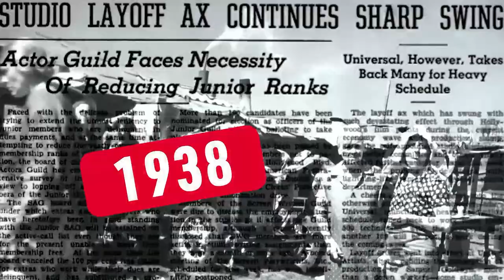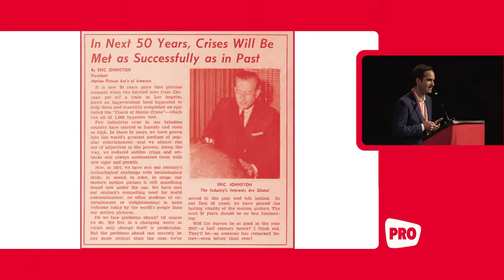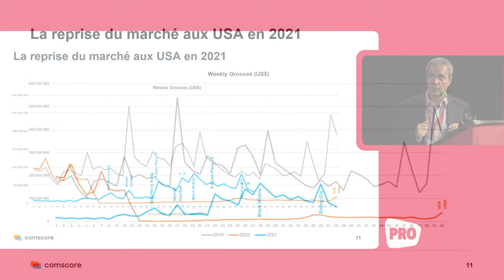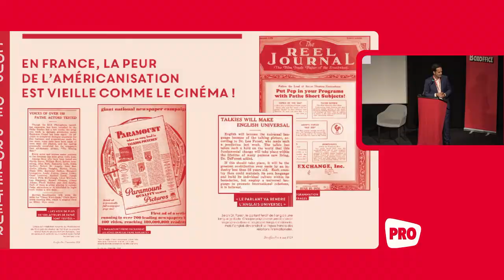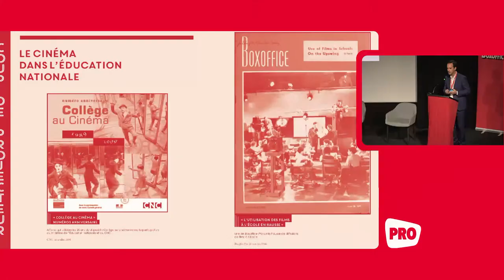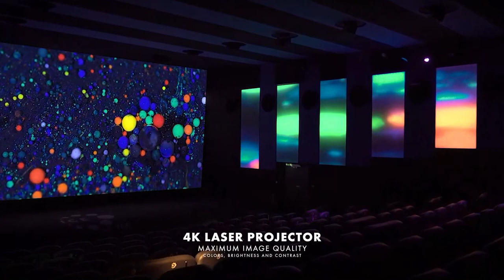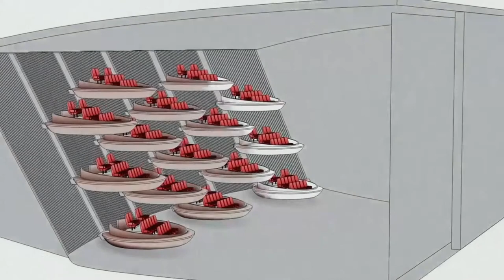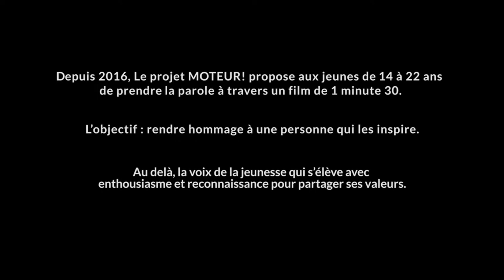Forum Boxoffice : Hollywood année zéro / 8 octobre 2021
À l’occasion de la sortie du livre “Hollywood, année zéro” de Julien Marcel, Boxoffice Pro organise, avec le soutien du CNC, un colloque autour des défis du cinéma dans le monde post-COVID.

Programme :
Introduction par Julien Marcel et Dominique Boutonnat

Keynote Charles Rivkin (MPA)

Présentation Xavier Albert, SFAC

Présentation Eric Marti, Comscore

Table ronde  – Le secteur face au défi de (re)conquête du public jeune
Avec Richard Patry (FNCF), Marie-Christine Désandré (CINEO), Christophe Courtois (SND), Béatrice Tourvieille (Cinémas Pathé Gaumont)
Modération : Adrien Chabal (AlloCiné)

Atelier – Le rôle du « premium » dans l’avenir du cinéma
Avec Aurélie Hayon (Dolby), Nicolas Chican (Oma Cinémas), Guillaume Thomine Desmazure (Ice Theater), Frédéric Moget (Paramount Pictures)
Modération : Jean-Marie Dura (NXNW Management & Conseils)

Table ronde  – Nouveaux équilibres entre blockbusters globaux et productions locales
Avec Ariane Toscan du Plantier (Gaumont), Olivier Snanoudj (Warner Bros), Aurore Bergé (Assemblée nationale), Ardavan Safaee (Pathé Films), Isabelle Madelaine (UPC)
Modération : Dominique Delport

Atelier – Repartir dans le bon « sens »
Avec Jean-François Camilleri (Écho Studio), Anne Georget (Fipadoc), Caroline Sénéclauze (projet Moteur !)
Modération : Marion Delique (Boxoffice Pro France)

00:00 Vidéo des 100 ans de Boxoffice Pro
03:12 Accueil de Julien Marcel
03:38 Introduction de Dominique Boutonnat (CNC)
11:11 Keynote de Charles Rivkin (MPA)
27:43 Présentation de Comscore
44:20 Présentation de Xavier Albert (SFAC)
53:50 Sortie du livre Hollywood Année Zéro
56:10 Table ronde  – Le secteur face au défi de (re)conquête du public jeune
01:44:07 PAUSE
02:01:26 Atelier – Le rôle du « premium » dans l’avenir du cinéma
02:34:54 Table ronde  – Nouveaux équilibres entre blockbusters globaux et productions locales
03:30:10 Vidéo sur le Prospector Theater
03:33:32 Atelier – Repartir dans le bon « sens »
03:58:51 Conclusion